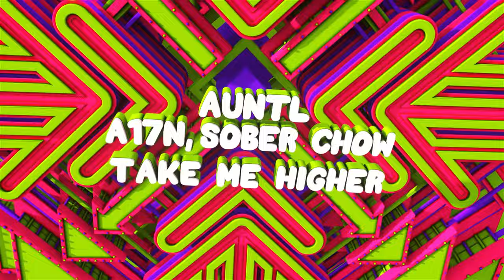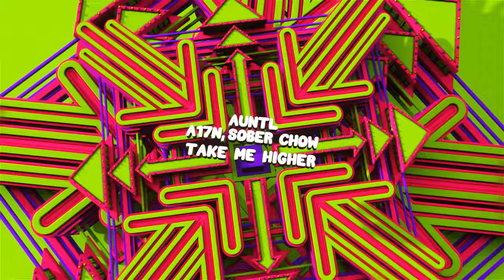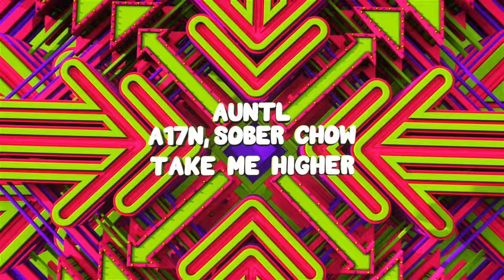AuntL, A17N, Sober Chow - Take Me Higher